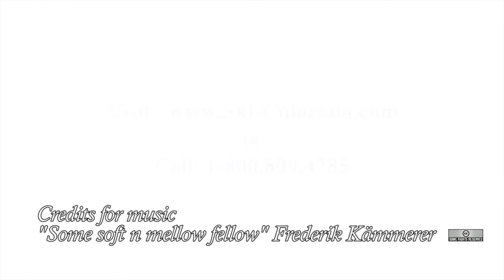Ski-Colorado Corinthian Hills vacation home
Colorado is a great place for your next vacation! This beautiful home is located just 3 miles from Keystone resort and just across the street from Dillon Reservoir, and available for rent for your family's next vacation. With 4 bedrooms and 3 bathrooms, this home is the perfect place for a getaway no matter what the season! It's time you had a vacation, so make your next one great at 15 Corinthian Hill!

Video by Proptomize